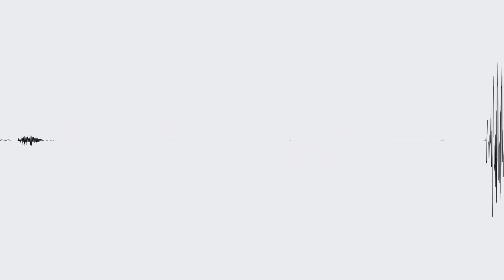Жизнь — не то, что надо менять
Всегда задавать себе вопрос: а не стараюсь ли я сейчас переделать порядок вещей, который не подлежит изменениям моими усилиями? Это отличная практика, уберегающая от многих безрезультатных действий, разочарований и досадования на то, что всё идёт не так.